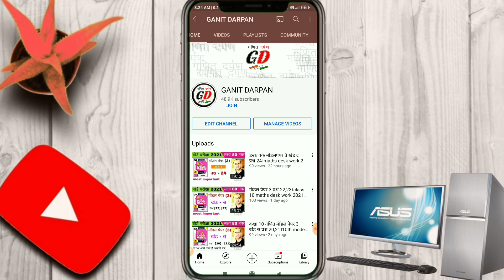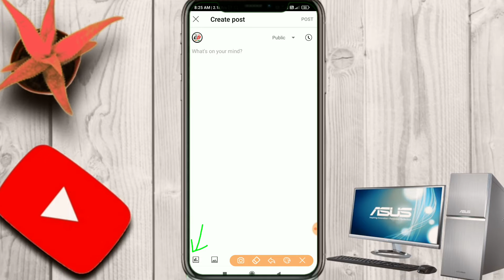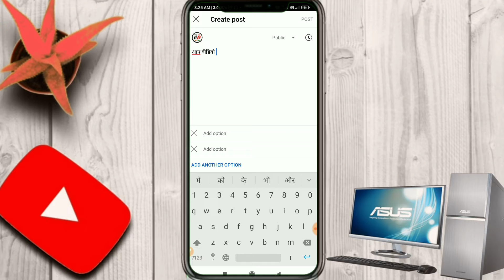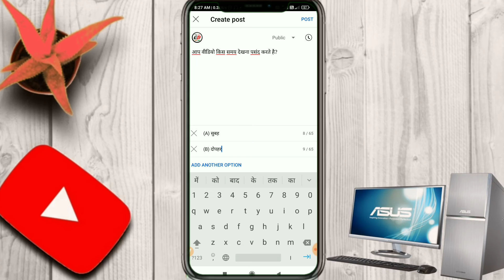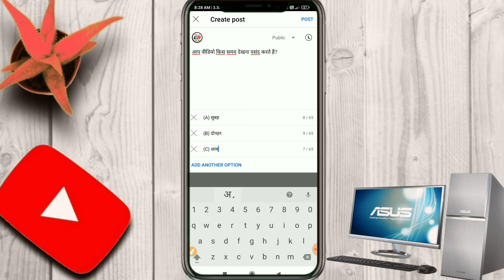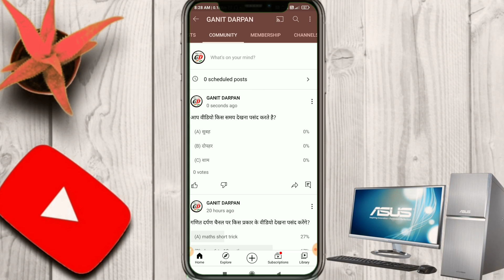community tab se poll kaise karte hai